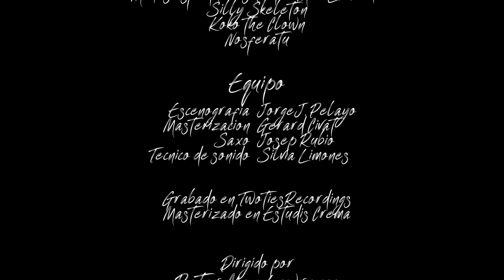CENTAUROS - Calavera (feat. AL-V)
Letra y música por Centauros
Interpretada por AL-V
Saxo: Josep Rubio
Grabado en Two Ties Recordings
Masterizado en Estudis Crema

Dirigido por Peter Max Lawrence
Producido por Centauros